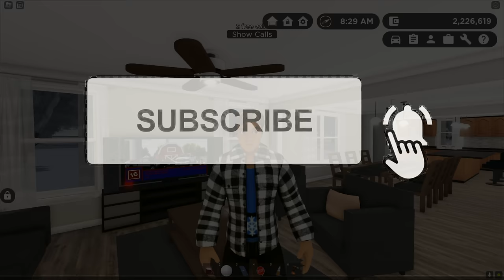Greenville, Wisc Roblox l Celebrity Guest Valet Parking Service - STOLEN LIMO Roleplay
Today, we are back in Greenville Wisconsin Roblox working as a Valet for a fancy new restaurant in the town. This leads to us having a major celebrity visit! We had so much fun parking all the cars that we decided to take a break. This leads to the LIMO being taken from a criminal! Be sure to check out the entire video to find out what happens next.